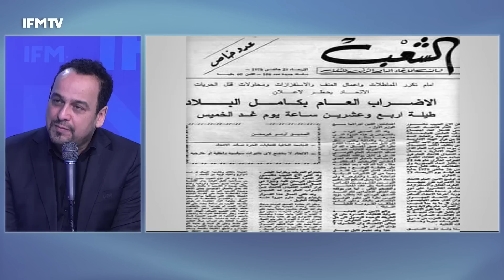المشيشي يشرف على اجتماع مجلس الوزراء عن بعد و الذكرى 43 لأحداث 26 جانفي"الخميس الأسود"